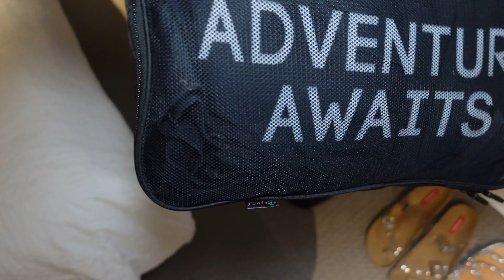UNPACK WITH ME ON VACATION | TRAVEL WITH CARRY-ON BAGS ONLY | WHAT'S IN MY BAGS | TRAVEL ESSENTIALS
Products Shown In This Video ⬇️⬇️⬇️

Carry-On Travel Essentials List:

Camera Sony ZV-1: